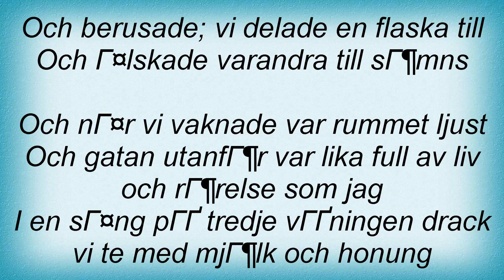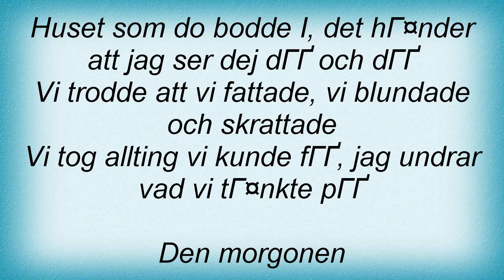15457 Niklas StrГѓВ¶mstedt - Sista Morgonen Lyrics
15457 Niklas StrГѓВ¶mstedt - Sista Morgonen Lyrics